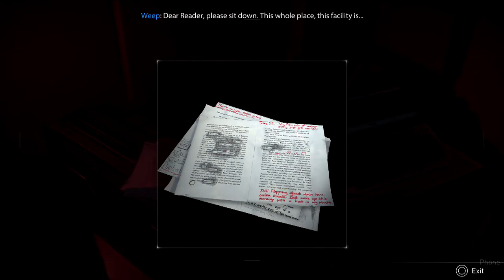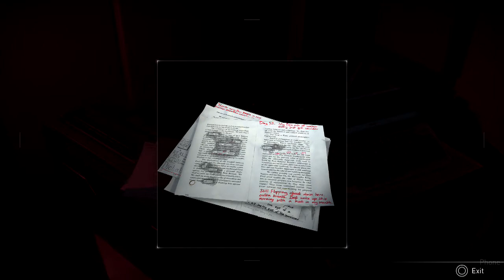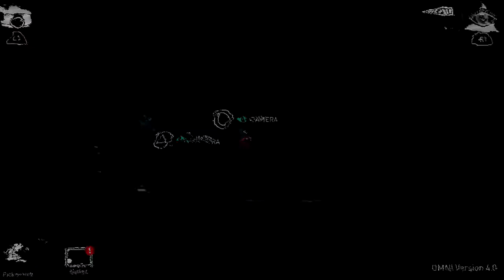République (PS4) part13 GOD'S ACRE pt3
This is my A-DSplay of the stealth-based game République for the PS4 with live commentary.